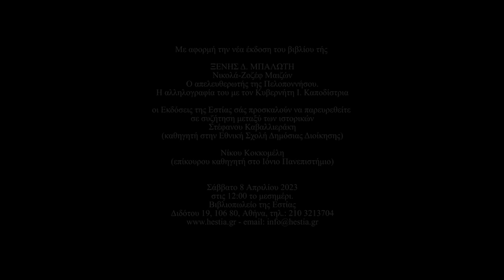Εκδόσεις της Εστίας, Ξένη Δ. Μπαλωτή, Νικολά-Ζοζέφ Μαιζών, Ο απελευθερωτής της Πελοποννήσου.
Με αφορμή την νέα έκδοση του βιβλίου τής

ΞΕΝΗΣ Δ. ΜΠΑΛΩΤΗ
Νικολά-Ζοζέφ Μαιζών
Ο απελευθερωτής της Πελοποννήσου.
Η αλληλογραφία του με τον Κυβερνήτη Ι. Καποδίστρια

οι Εκδόσεις της Εστίας σάς προσκαλούν να παρευρεθείτε
σε συζήτηση μεταξύ των ιστορικών

Στέφανου Καβαλλιεράκη
(καθηγητή στην Εθνική Σχολή Δημόσιας Διοίκησης)

Νίκου Κοκκομέλη
(επίκουρου καθηγητή στο Ιόνιο Πανεπιστήμιο)

Σάββατο 8 Απριλίου 2023
στις 12:00 το μεσημέρι.
Βιβλιοπωλείο της Εστίας
Διδότου 19, 106 80, Αθήνα, τηλ.: 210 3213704